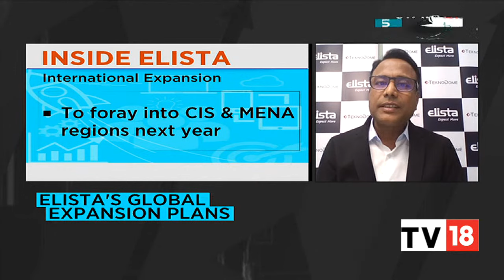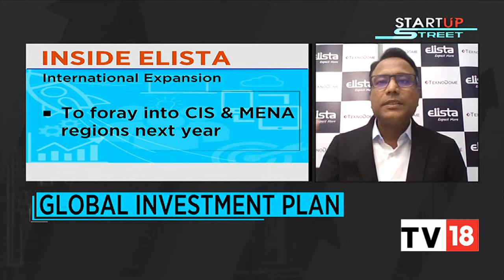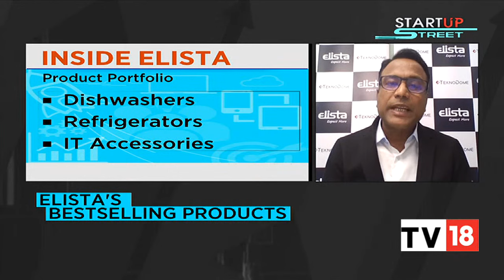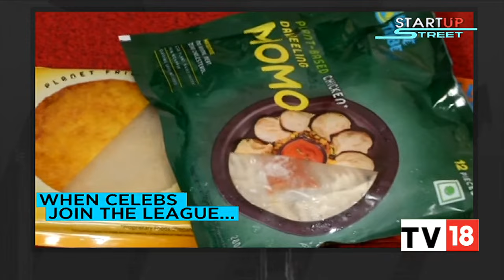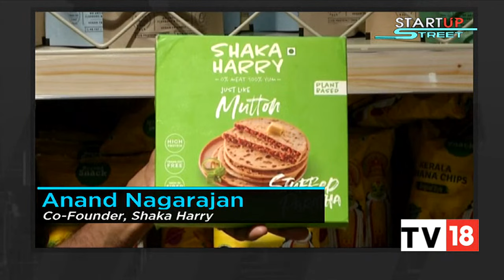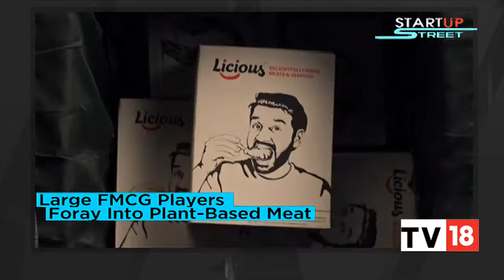All About Elista's Global Investment Plan, Fountain's India Presence & Plant-Based Meat In 2022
In today's episode of Startup Street, Saket Gaurav, Managing Director, Elista, speaks about Saket's Global Investment Plan, Best-Selling Products and business outlook. Also, OmPrakash Muppirala, Head of Fountain India, speaks about the firm's expansion plans, hiring platform and India presence. Also, we track the journey of Plant-Based meat as a mainstream product in 2022.

n18oc_business